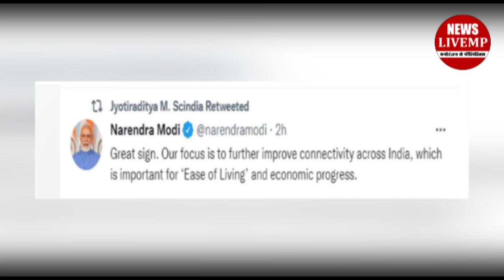पीएम मोदी ने बढ़ाया सिंधिया का कद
केंद्रिय मंत्री ज्योतिरादित्य सिंधिया की पीएम मोदी ने तारीफ की है प्रधानमंत्री नरेंद्र मोदी ने ज्योतिरादित्य सिंधिया के एक ट्वीट को रीट्वीट कर उन्हे बधाई दी दरअसल पुरा मामला नागरिक उड्डयन मंत्री ज्योतिरादित्य सिंधिया से जुड़ा है